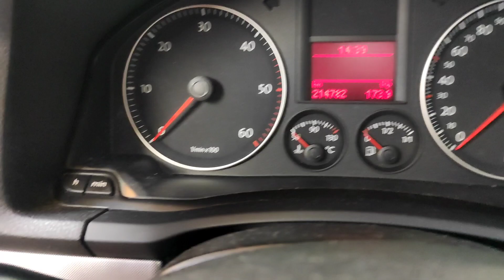Golf 5 Service zurück stellen (deutsch) ⚙️✅